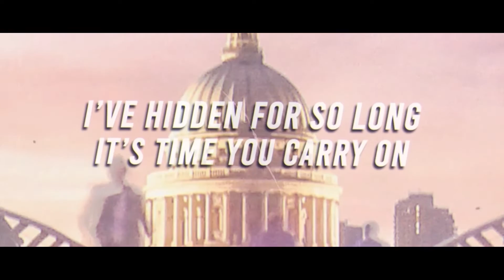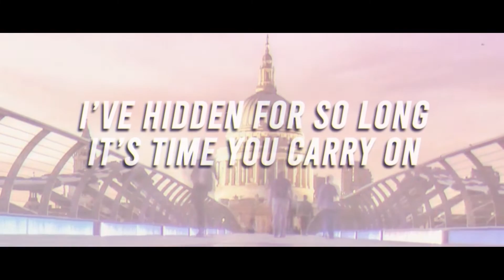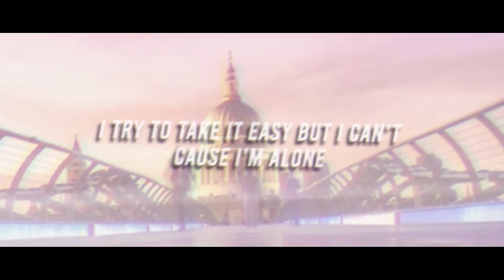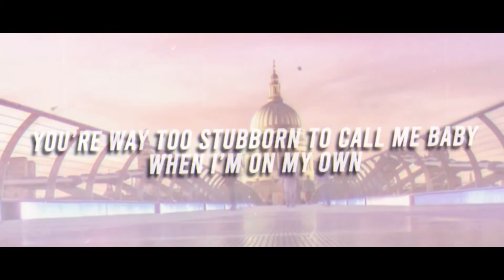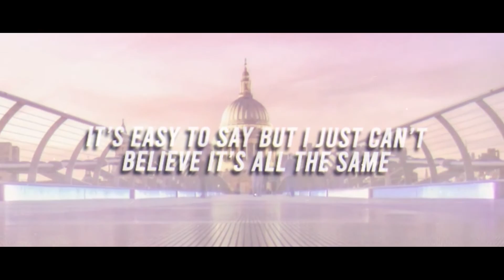Tempus Frayed - Stubborn (OFFICIAL LYRIC VIDEO)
Thanks to WadeFilms for making the video, If you need anything done, he's the guy!